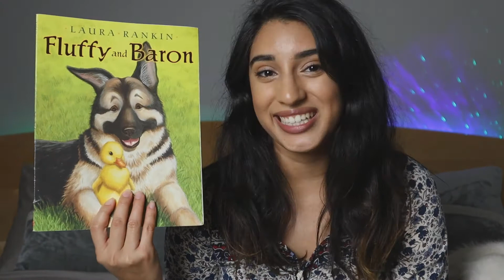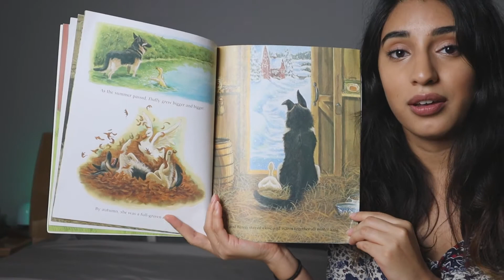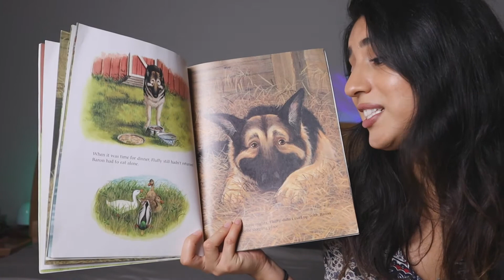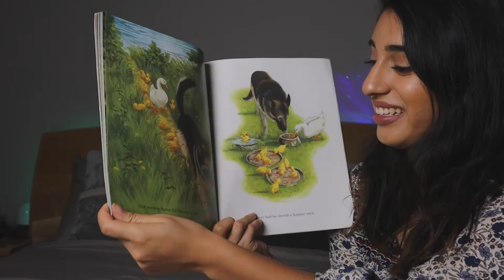Read Aloud - Fluffy and Baron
Hi readers! Welcome back. Today's book is a short and sweet one. It tells of a blossoming friendship between Fluffy, the duck, and Baron, the dog. Will this unlikely pair's friendship stand the test of time? Only one way to find out, so get comfortable and join me for this read aloud of 'Fluffy and Baron'.